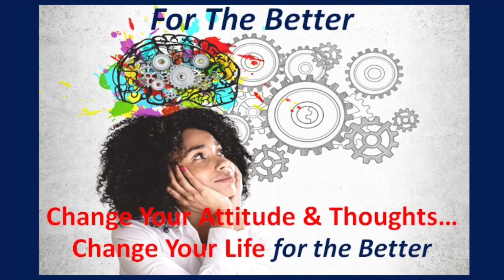Small Bytes with Pastor Tom 2 14 21